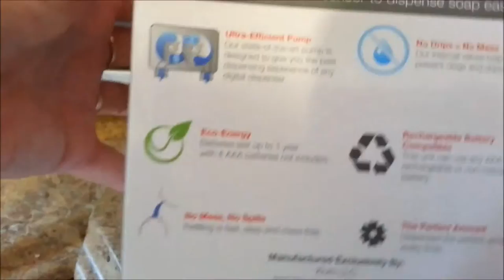Automatic Touchless Soap Dispenser by SimpleOne Brand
Automatic Touchless Soap Dispenser by SimpleOne Brand - Stylish Design - Sensor Pump - Perfect for Bathroom and Kitchen - Liquid Silver by Philippe Taglioni